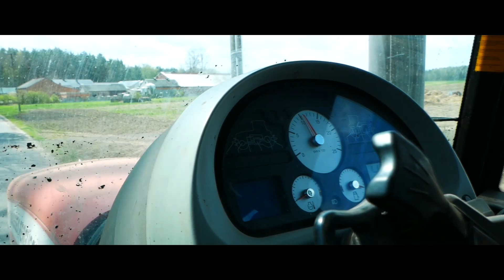☆ Akcja Obornik z Nowymi Sprzętami ☆ Polna Zadyma ☆ MF 6480 & Unia Apollo 13 PREMIUM ㋡AGRO janeQ㋡